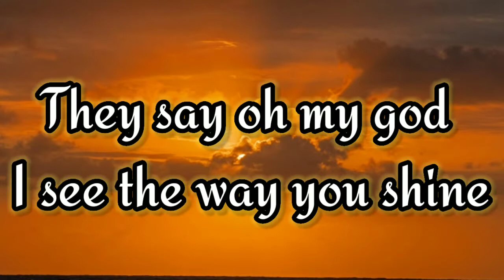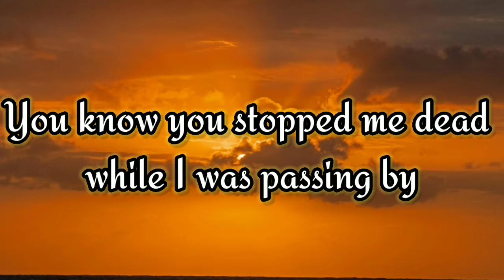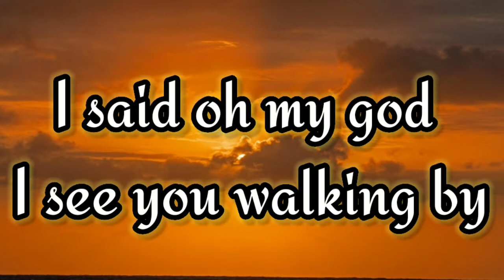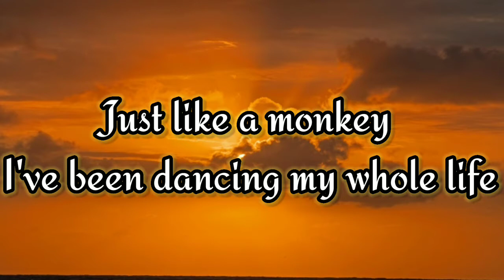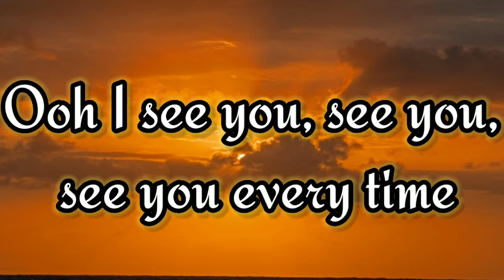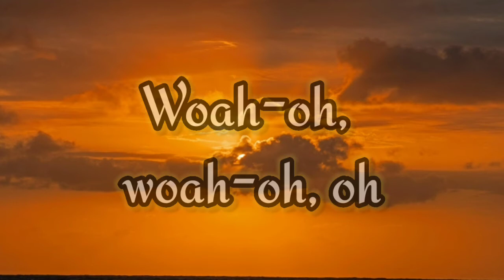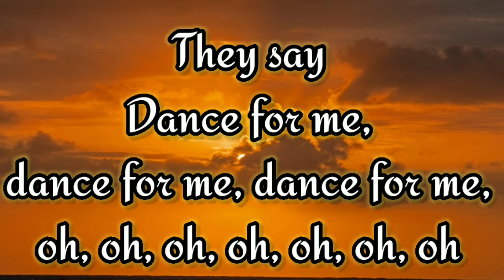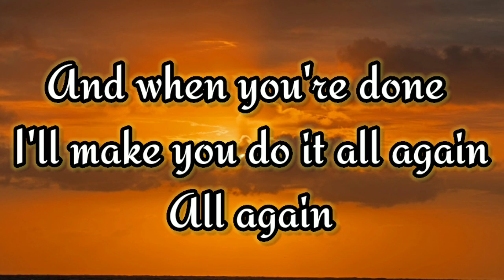Dance Monkey- Tones and I | English Lyrics | 9 Dreams